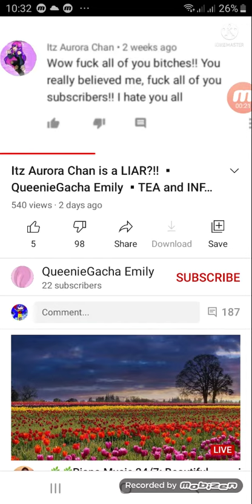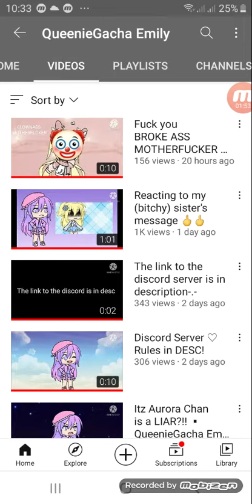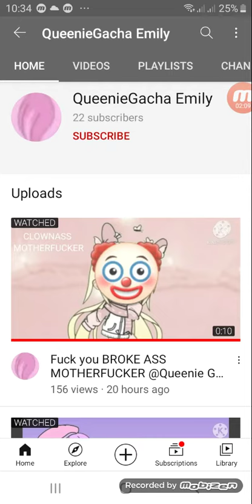🙄 oh stop talking we wont even fall for your proof of your sis being cruel your the cruel one here.